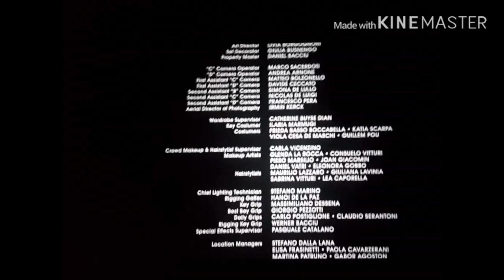Trinidad imax 4DX cinema,Pizza Hut 😎 ft Steven review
Stop what your doing
Firstly!!